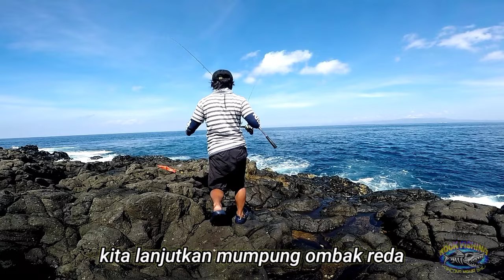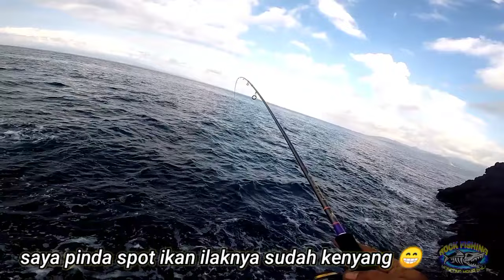🔴 SAYA HAMPIR JATUH TERSERET OMBAK BESAR.#51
Mancing kali ini saya di spot pulau kambing .di saat ikan lahab lahapnya ombak besar menghantam saya🙏🙏
Langsung saja tonton vidionya .

Rod relix Nusantara jagero
Rell pen spinpiser 2500